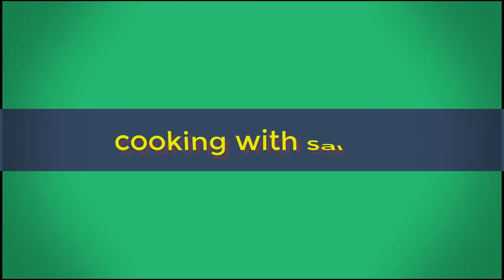Gur Wale Chawal | Jaggery Rice Recipe | Methy Chawal by Cooking with salma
Your watching my video.

COOKING PURPOSE:
                                 This videos is made for purposes cooking food. There is guarantee you will learn make cooking food.my recipes step by step  and mothed. You can watch the following videos making cook in this.all recipes is very easy.